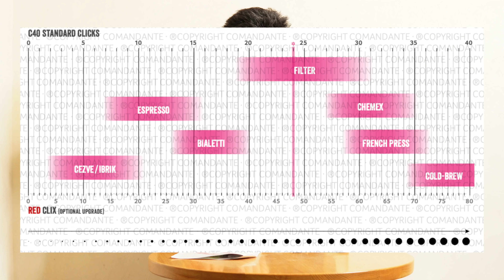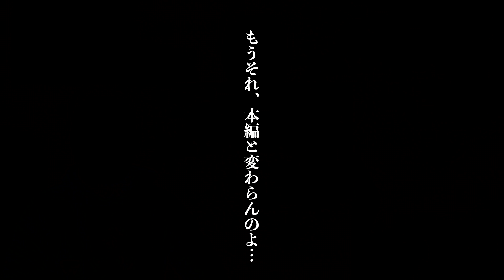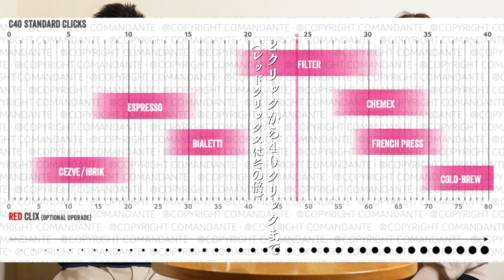【コマンダンテの真の実力】最高級手挽きミルの性能が２倍になるアップグレードがあるって本当なのか？をガチ検証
暮らしと珈琲がおすすめする高性能手挽きミルはこちらから

高性能手挽きミルのパイオニア「コマンダンテ」の性能（挽き目）を倍にする純正アップグレードパーツ「レッドクリックス」によってコマンダンテがどれだけ実力を引き出されるのかを検証してみました。

レッドクリックス売り切れてたのでまた探しておきますね。

コマンダンテ正規輸入品のご予約方法についてはこちらから

0:00 コマンダンテの性能が２倍に！？レッドクリックスとはなんだ？
1:34 コマンダンテ純正アップグレードパーツレッドクリックス開封の儀
3:44 なぜレッドクリックスが必要だったのか？
5:45 換装前にコマンダンテ分解の儀
7:03 レッドクリックスとコマンダンテ純正のパーツ比較
7:49 コマンダンテ換装の儀（レッドクリックスの組み込み方）
8:35 コマンダンテ公式！ゼロポイントについて
9:19 遂に出た！コマンダンテ公式グラインド設定基準！
9:58 レッドクリックス搭載コマンダンテで甘みのブラジルを挽き比べ
12:00 挽き目を変えた３つのコーヒーを新レシピで抽出してみる
13:52 挽き目違いの甘みのブラジル（中深煎り）飲み比べ
16:49 コマンダンテ１クリックの違いによるコーヒーの味の違い
17:57 で？レッドクリックスは買う？買わない？
18:49 はじめての高性能手挽きミルどれにする？
19:45 それでもコマンダンテを買う理由
21:06 コマンダンテどこで買えるの？
22:04 コマンダンテmk4買っちゃいました報告
23:31 コマンダンテの転売が危ない理由
23:58 エンディングと次回予告